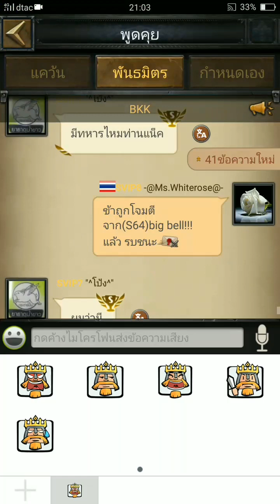Clash of Kings ไทย#67 C28 Solo Kill P5 สายฟาร์มเผาสิ